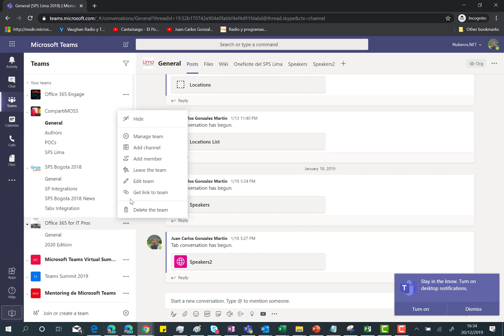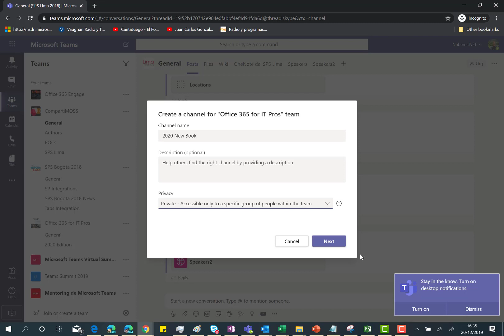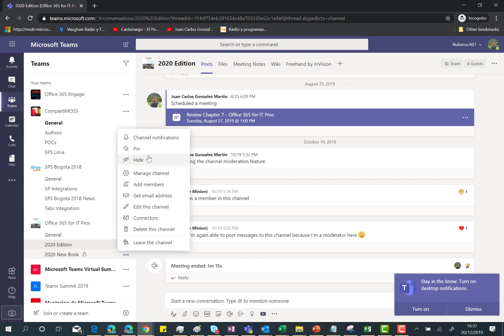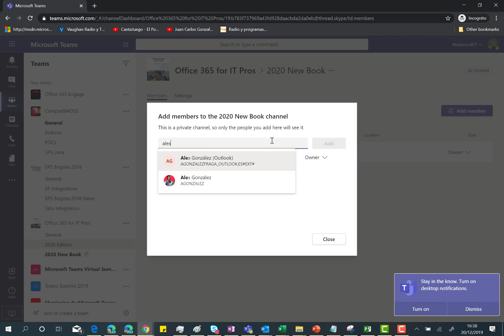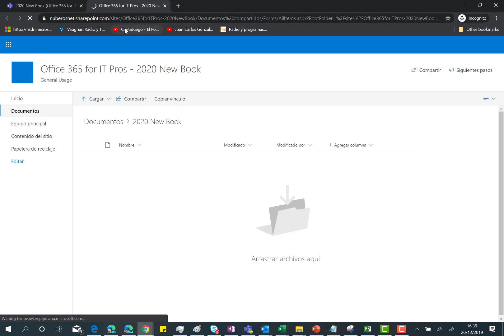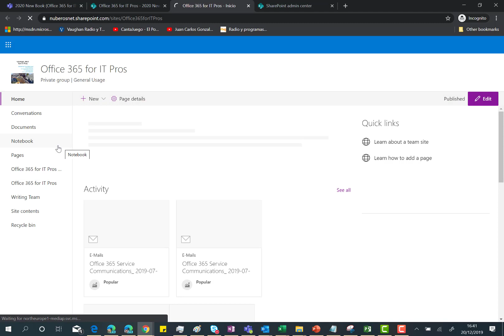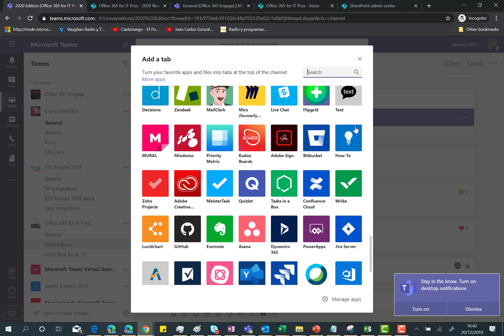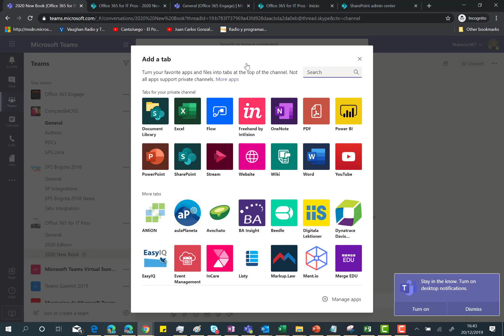Office 365 - Canales Privados en Microsoft Teams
En este video hablo sobre los canales privados en Microsoft Teams